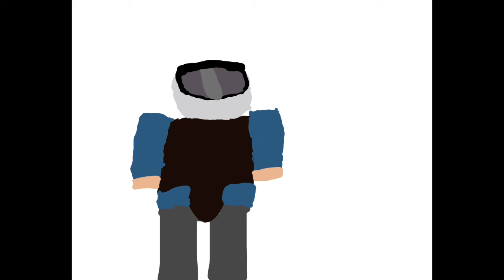The red team a (mini roblox animation )(part 20)